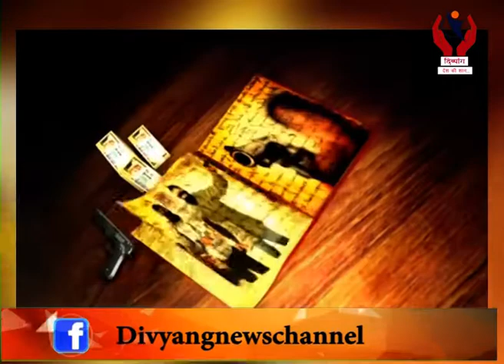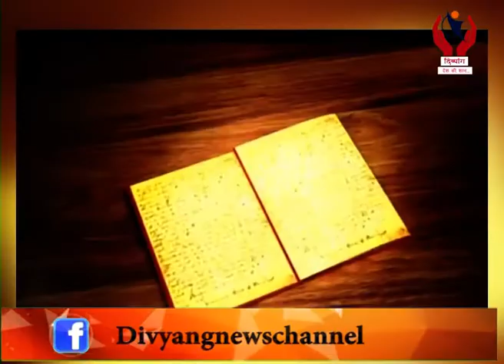Crime News l 14/12/2019 l Divyang News